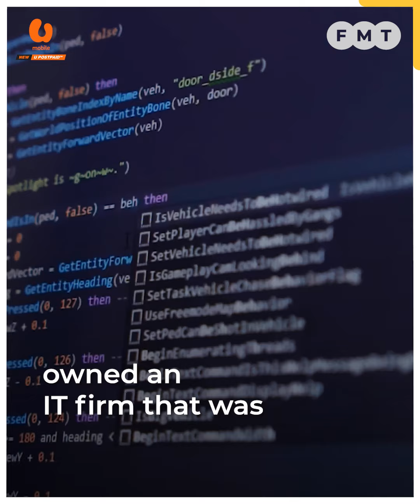Pua demands Chegubard apologise over Tabung Haji contract ‘slander’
The former Damansara MP accuses Badrul Hisham Shaharin of trying to incite the Muslim community against Pakatan Harapan, DAP and himself.